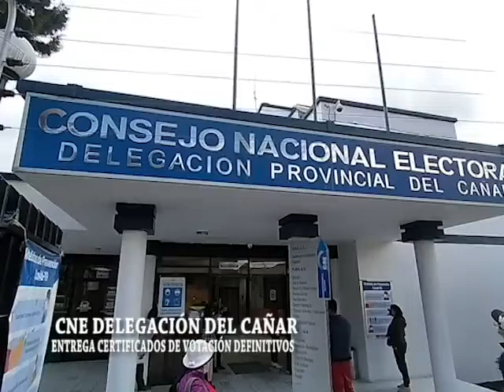CNE entrega certificados de votación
La Delegación Electoral del Cañar, inició la entrega de los certificados de votación definitivos a los ciudadanos que no ejercieron su derecho al voto en las elecciones generales 2021.